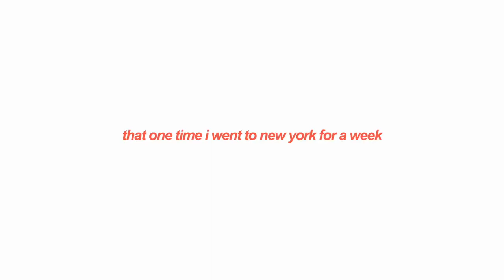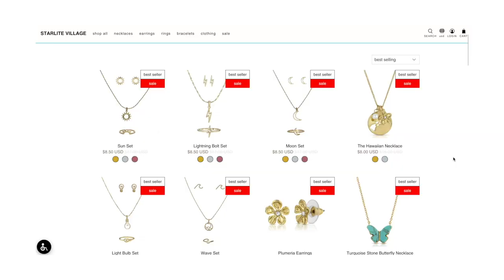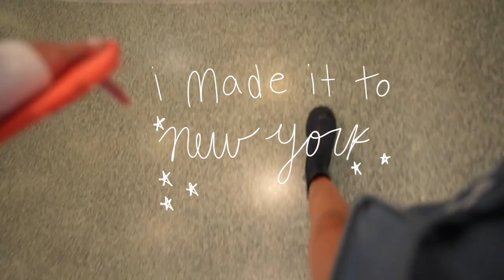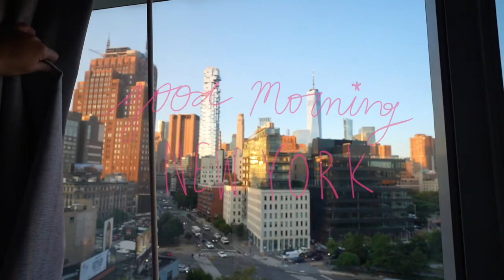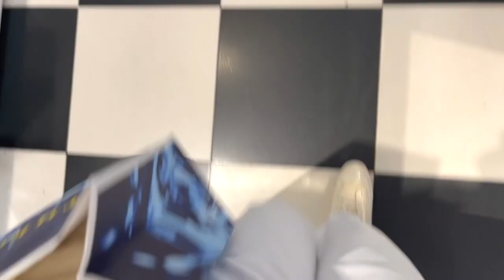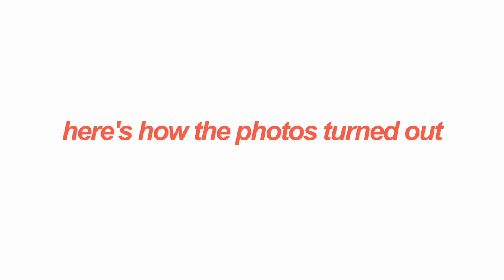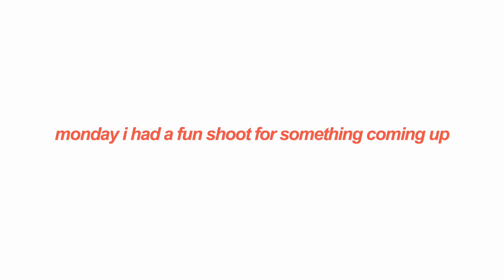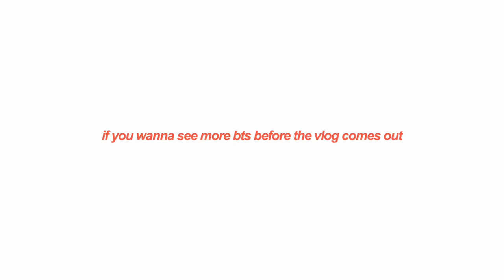NYC during fashion week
i went to new york during fashion week... not FOR fashion week but DURING.. idk y'all will see in the video! definitely a crazy week i wish i vlogged a bit more but i had a ton of fun and got to see and meet so many friends yayaya

shop all the starlite goodies!
tag me if you get something i'll be reposting stories and dming y'all!

yes i've been bouncing all over the place but i'm finally back in hawaii

yayaya finally getting back into a good rhythm remember it's okay to feel a little lost! everyone gets out of their groove and needs off time to think and reset but im finally into a good rhythm of posting again which im so happy and excited to do

so so grateful for all your continued support it means the absolute world.
thank you for continuing to watch and to listen i hope we can keep growing together. if theres any recommendations on videos you think i should try, books i should read, stuff you think i should know about, COMMENT! we're all friends here i'll be reading through hehe
see you monday for the LA vlog
YAY!
signing off now.
-han